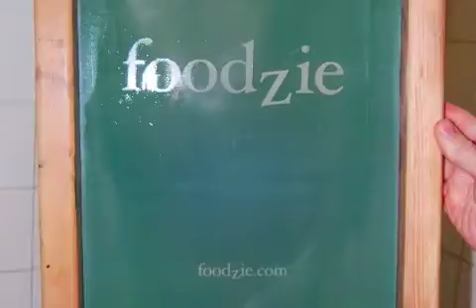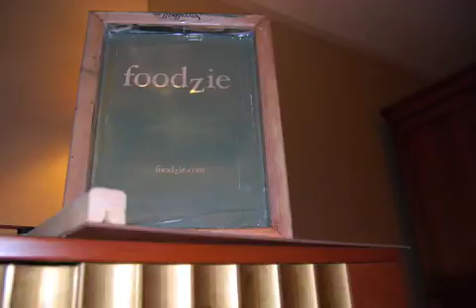Foodzie shirt creation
For our first food show as Foodzie, we decided to hand screen our t-shirts.